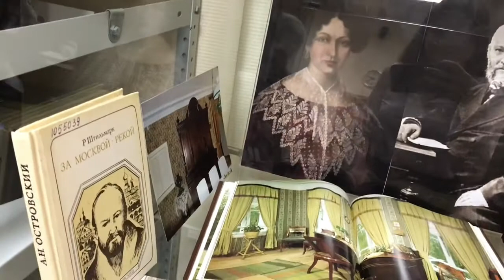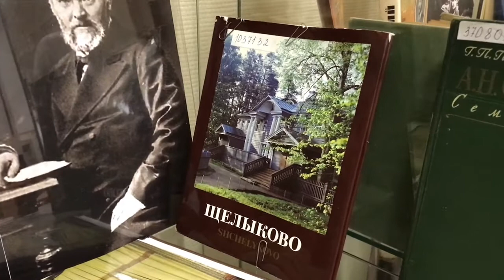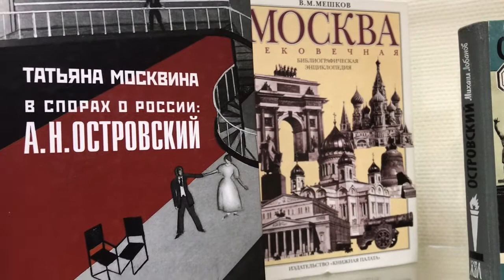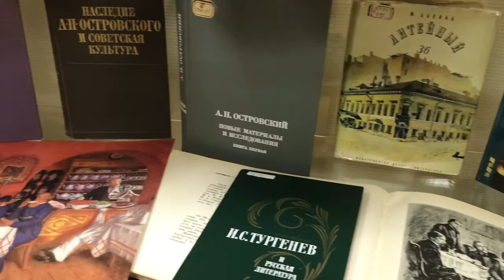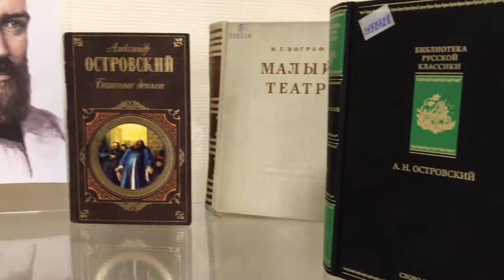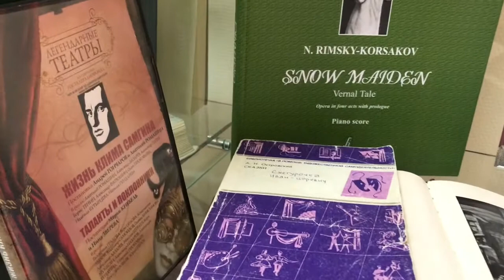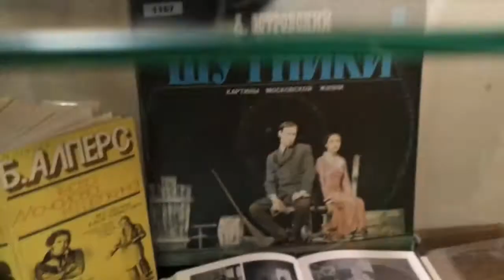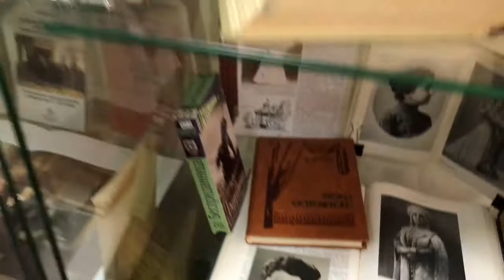Обзор выставки «Классик отечественного театра»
Островский знал семь языков: французский, английский, немецкий, испанский, итальянский, древнегреческий и латынь. В его большом творческом наследии переводы К. Гольдони, У. Шекспира, К. Гоцци, М. Сервантеса и Мольера, очерки и статьи.

Когда в январе 1853 года на сцене Московского Малого театра (с тех пор — Дом Островского) с успехом прошла комедия «Не в свои сани не садись», настала новая эпоха отечественного театра. Утвердившемуся в европейской театральной практике канону «хорошо скроенной» драмы Островский противопоставил реалистическую социально-бытовую, общественно значимую драму, тогда же получившую от Добролюбова счастливо найденное определение «пьеса жизни». Авторитет этой модели закрепило патетическое письмо И. Гончарова: «…только после Вас мы, русские, можем с гордостью сказать: «У нас есть свой русский, национальный театр. Он, по справедливости, должен называться "Театр Островского"».

Своеобразие художественного мира драматургии Островского заключается в особой поэтической тональности. Он более поэт, нежели драматург-комедиограф, драматург-исследователь и певец русского национального характера.
Наследие драматурга необычайно востребовано в других видах искусств. По пьесе Островского «Воевода» Петр Чайковский создал свою первую оперу. Драматург сам написал для нее либретто. «Снегурочка» по одноименной пьесе А.Н. Островского – самая поэтичная опера Н.А. Римского-Корсакова. Композитор считал ее своим лучшим творением. По произведениям А.Н. Островского снято 94 игровых и анимационных фильма.

Из корпуса изданий драматических произведений А.Н. Островского, представленных на выставке, выплывает целый космос «русского Шекспира», объемная и многогранная модель человеческого мира.
Отдельный раздел выставки представлен литературоведческими и театроведческими работами.
Украшением выставки стали фотографии Натальи Соколовой из Государственного мемориального и природного музея-заповедника А.Н. Островского «Щелыково», видео издания спектаклей по пьесам драматурга.

Центром зрительского притяжения стал клавир оперы «Снегурочка» Н.А. Римского-Корсакова. «Снегурочка» поражает удивительно чутким, любовным воспроизведением картин народного быта, обрядов древнего язычества, чудесных образов народных сказок. Музыка оперы, проникнутая неувядаемой свежестью и мудрой простотой народных песен, окрашена мягкой лирикой, весенними тонами расцветающей природы. «Это именно весенняя сказка – со всей красотою, поэзией весны, всей теплотой, всем благоуханием», – писал об опере Александр Бородин.

Приглашаем на выставку!